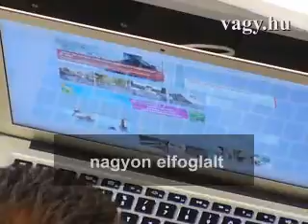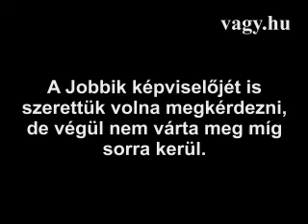Debreceni képviselők a DKV-ról - vagy.hu